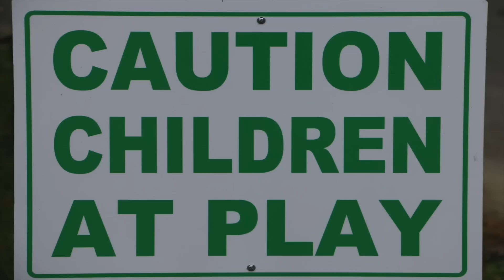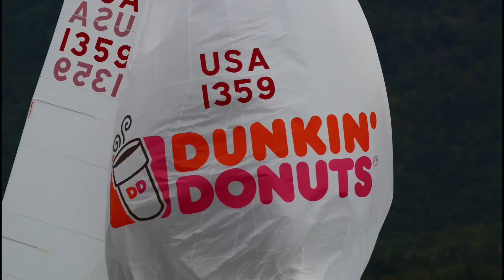J 24 2016 CHANGING OF THE COLORS REGATTA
This video is about 2016 CHANGING OF THE COLORS REGATTA